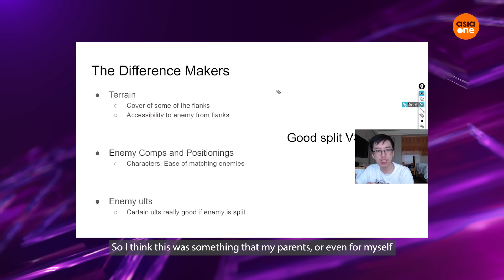Adapting to being an esports coach | My Gamer Life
This interview was conducted and filmed on 13 April 2023.

Seetoh “John Galt” Jian Qing is an Overwatch coach who has reprised his role as the head coach for Crimson Manes, Singapore’s national team for the Overwatch 2 World Cup, a global esports tournament by Blizzard Entertainment.

He was previously the head coach for the Crimson Manes back in 2019 as well, but his wealth of experience as a coach also comprises being an assistant coach for the LA Gladiators, as well as head coach for Washington Justice, both of which are international teams within the Overwatch League.

Seetoh shares with us what a day in the life of an esports coach is like, as well as the difficulties he faces and his passion for the game.